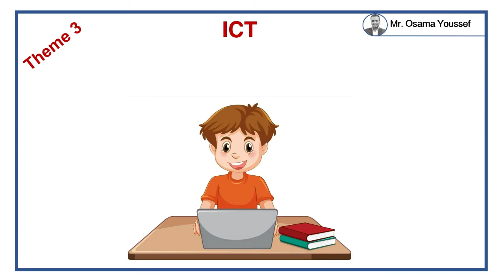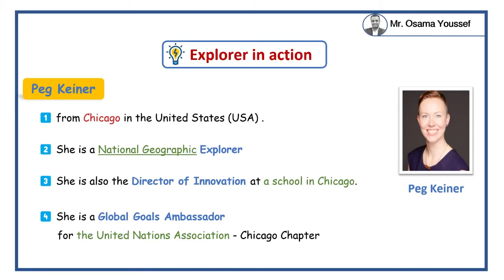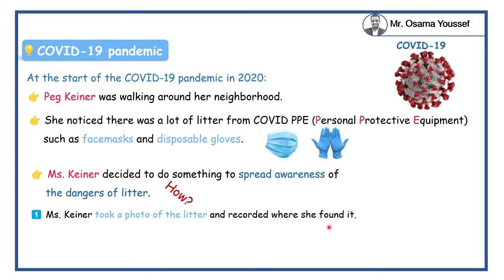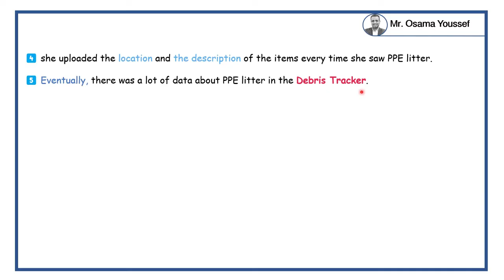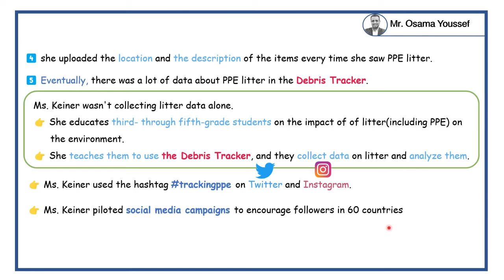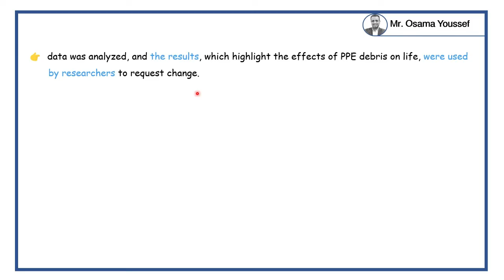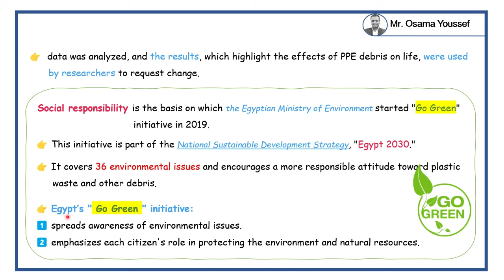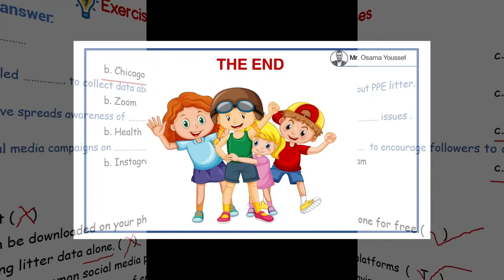ICT grade 5 second term Lesson 1 Explorer in Action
شرح  الدرس الاول من منهج ICT للصف الخامس - التيرم الثاني  بعنوان Explorer in action
📖 لتحميل ملف Pdf الخاص بالدرس
💡لمشاهدة جميع فيديوهات شرح ICT- Grade 5

📖 أقسام الفيديو:
0:000 مقدمة